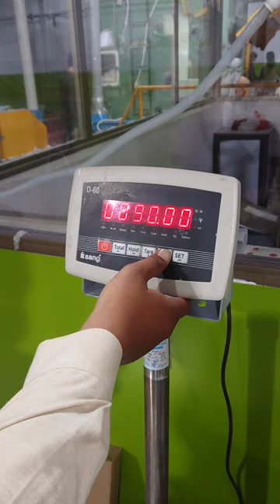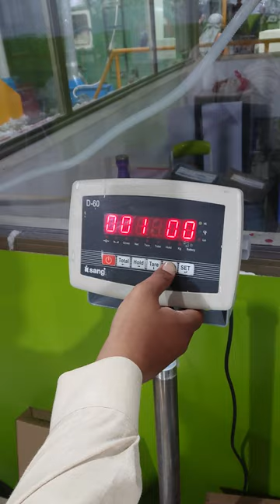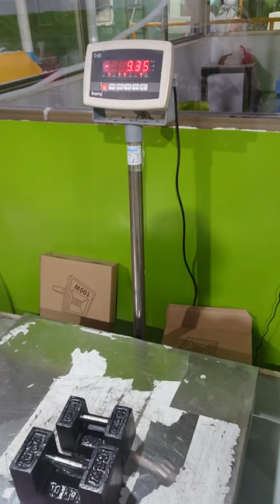Sang D-60 weighing scale calibration...